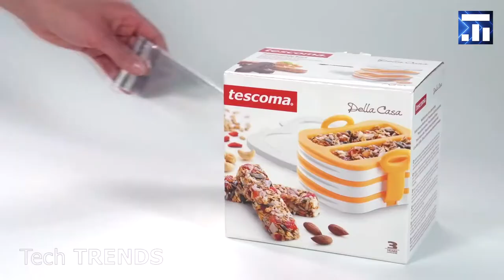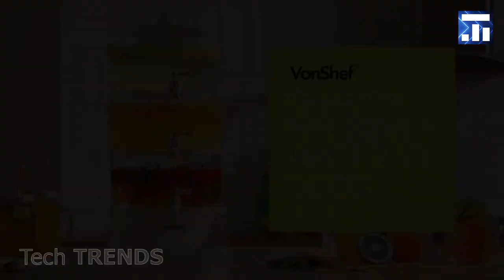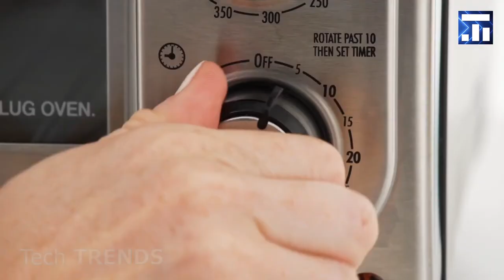みんなが必要とする素晴らしいキッチンガジェット #9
みんなが必要とする素晴らしいキッチンガジェット #9. あなたの人生を楽にするキッチン用ガジェット. オンラインで購入できる最高の料理.あなたが必要とする有用な台所用品.

Healthy bar press DELLA CASA
Tier Drinks Dispenser
Apple slicer DELICIA
Hamiton Beach 2 in 1
Chef'n Cob Corn

あなたの家のワークショップで製造するための5つの信じられないほどの機械